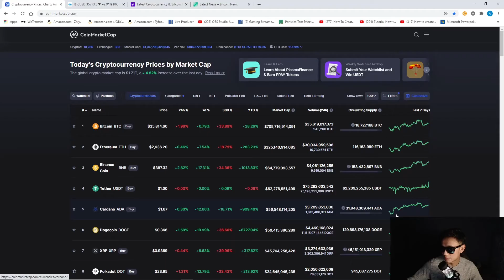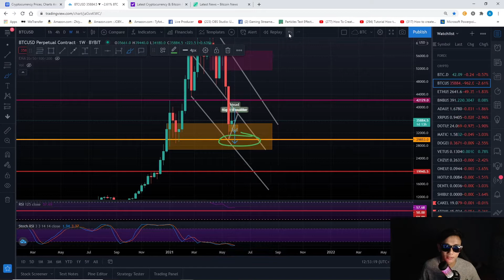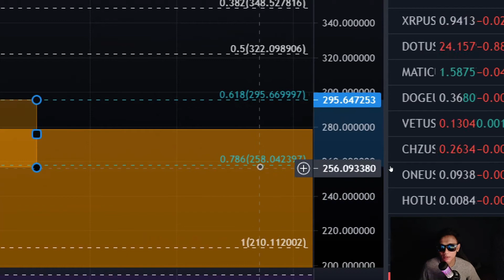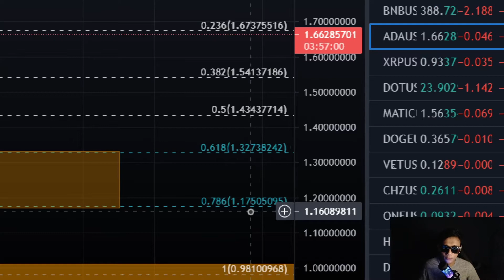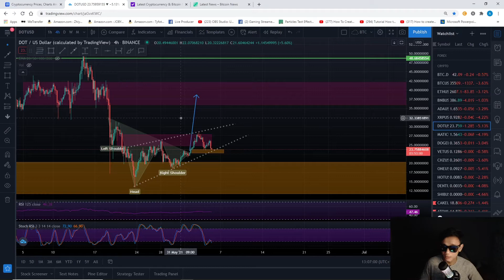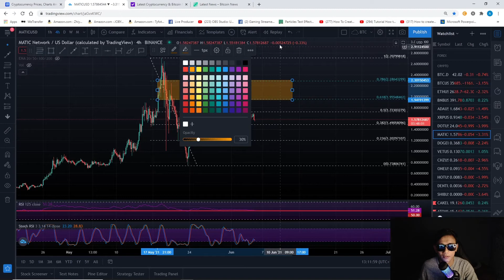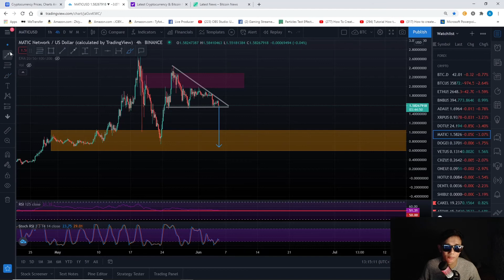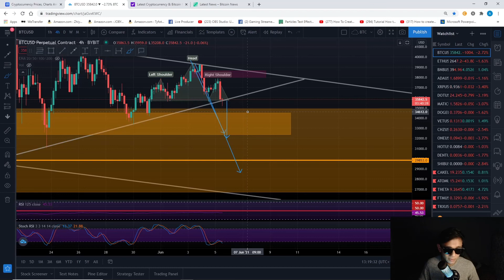BITCOIN KE 30000 ?.PELUANG BUY ON SALES PRICE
MAAF..4JAM UPLOAD BARU SETEL..MCO LINE SLOW  TERUK
diamond hand

5CYGBFHHZA